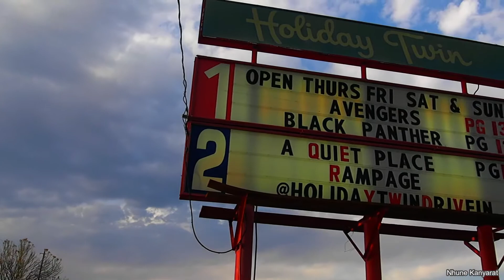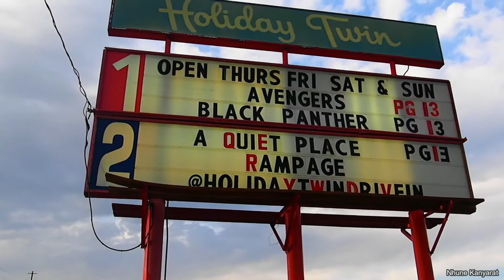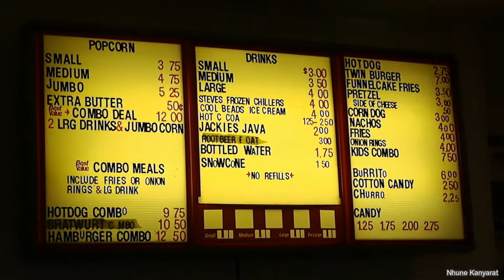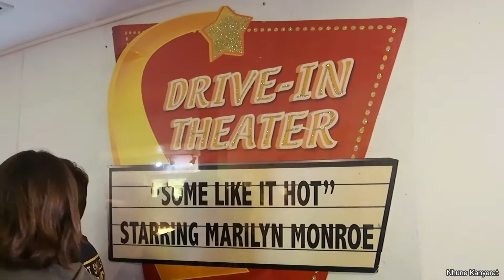Drive in Theatre : ครั้งแรกกับการดูหนังกลางแปลงในอเมริกา